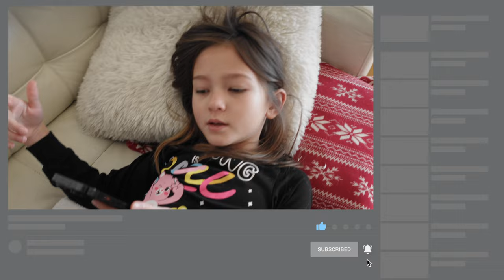4000 lbs of TROUBLE! - We are opening our second pizzeria.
When we bought this oven we did not know we were buying 4000 lbs of TROUBLE! - We are opening our second pizzeria and the beginning are already really hard.

Just as Christmas is about to start and all construction workers are leaving for the holiday, we are stuck with figuring out how to get this 4000 lbs Italian oven inside our new pizzeria location.